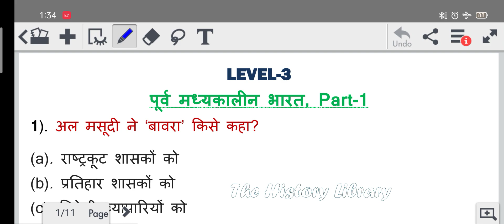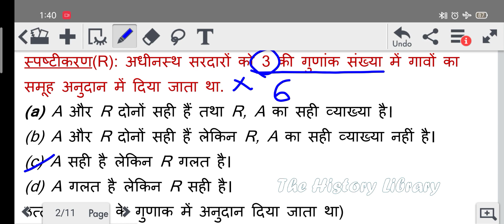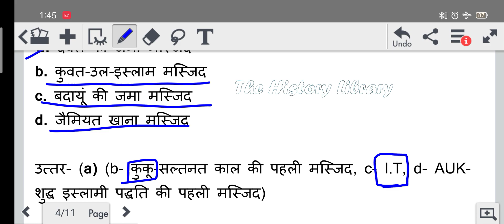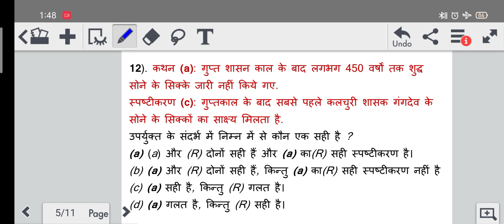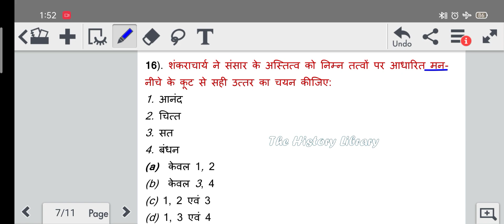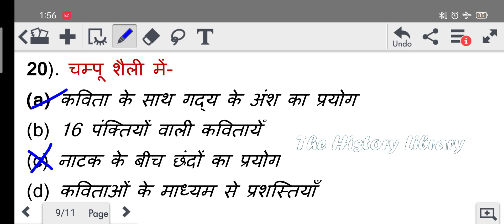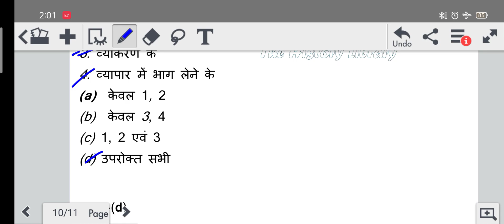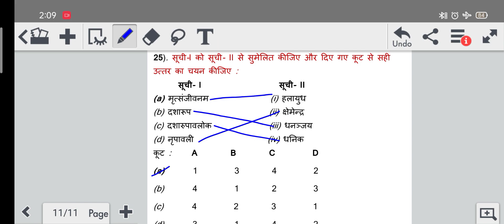Level-3 मध्यकालीन इतिहास || बिल्कुल नए प्रश्न || ऐसे प्रश्न कहीं नहीं मिलेंगे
Level 3

SHORT TRICKS